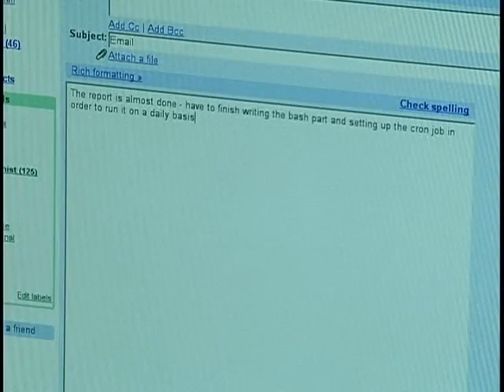A Day in the LIfe -- Erin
Why do undergraduate students, graduate students, and faculty choose computer science & engineering as their field?  What takes place during a day in the life of a CSE alum working in the software or Internet industry?  This video describes the lives of recent bachelors graduates from University of Washington Computer Science & Engineering.